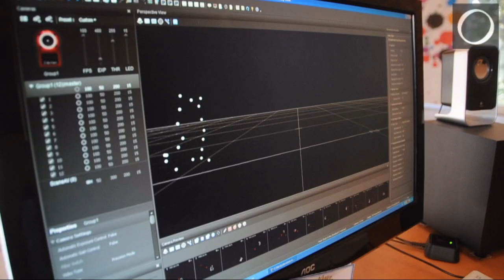La tecnología aplicada a tratamientos en Teletón